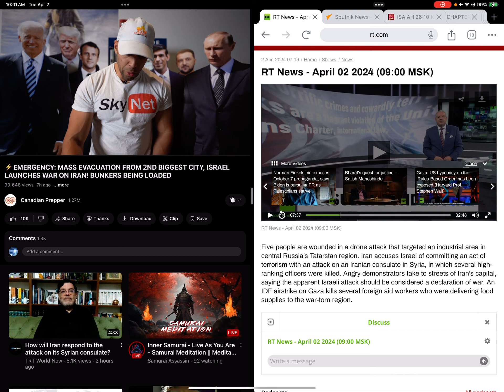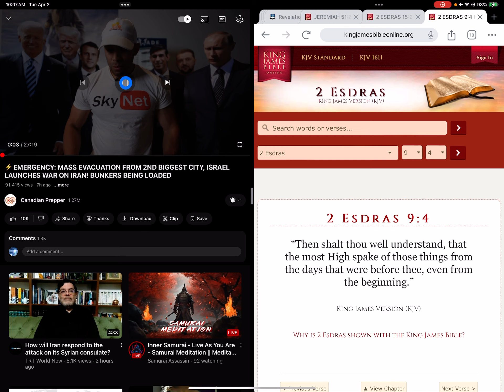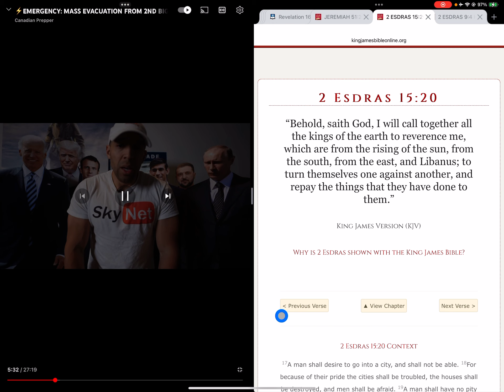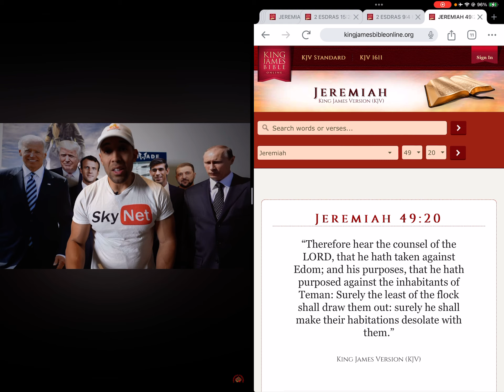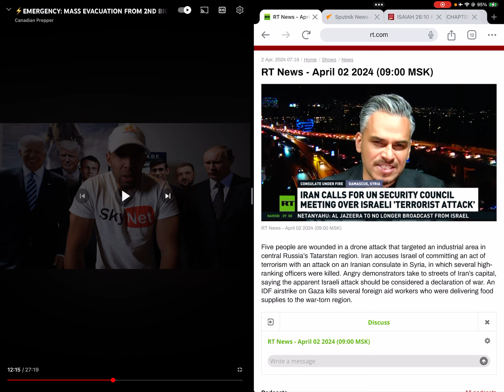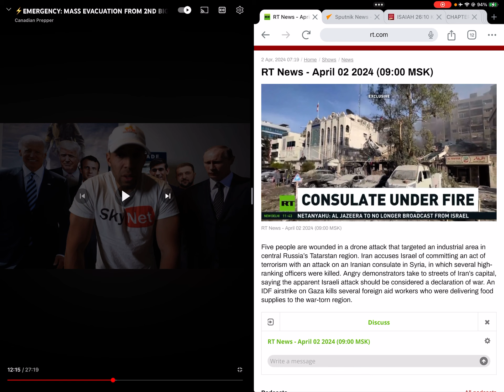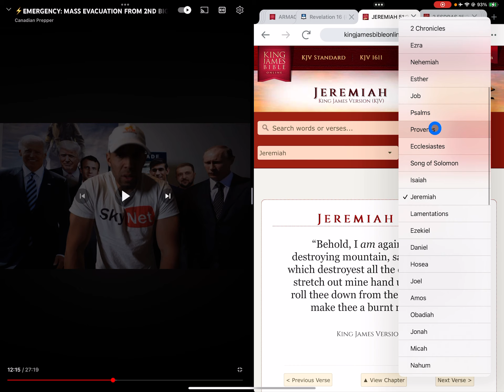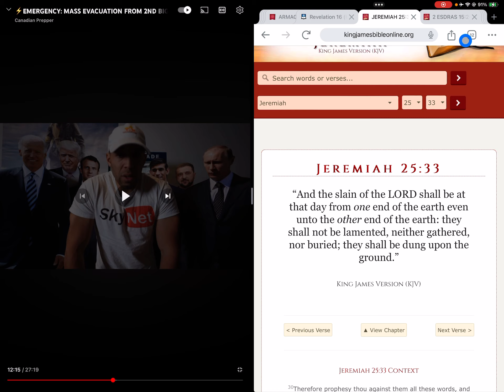The GREAT day of LORD is fast approaching; WW3 IRAN Embassy attack update; REPENT ISRAEL‼️